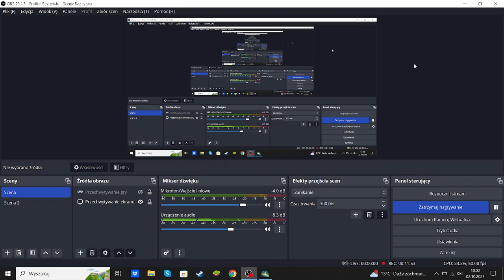Zagrajmy w Stellaris 3.9 [PL],Odc.5 - On I Jego Wasale Chcą Mnie Zniszczyć.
Mody
- Pinwheel Galaxy
- UI Overhaul Dynamic
- ! Immersive Beautiful Stellaris !
- ! Dark Blue UI Remake
- Cinematic Camera
- No Default Paradox Species
- Base Leader Capacity Adjustments - 12